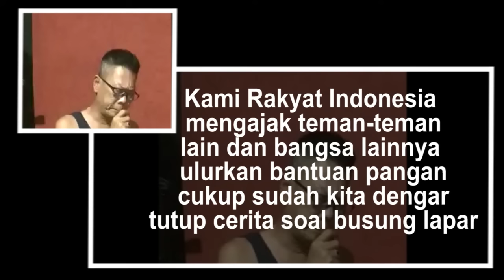Busung Lapar by WIlly Prakarsa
Busung Lapar

Jerit tangis anak kecil
Menggema kurus tulang belulang
Menahan rasa kantuk dan lapar

Virus corona mampu hentikan semua Kegiatan
Ekonomi… dunia…
Jadikan penghuni tiap negara

Busung lapar
Kelapran terjadi dimana-mana

PBB tutup mata akibat lirik mata
Vaksin cuma jadi kenangan
Dampak konspirasi global

Kami Rakyat Indonesia
mengajak teman-teman lain dan selainnya
ulurkan bantuan pangan
Cukup sudah kita dengar
Tutup cerita soal busung lapar